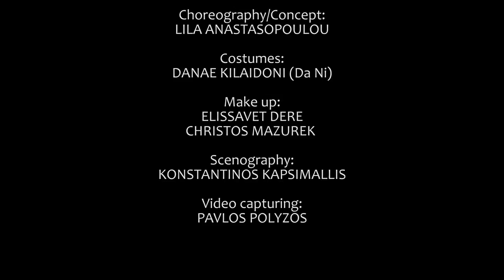PoleJam - "Pole Circus" Show: CLOWNS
"Clowns'" performance from PoleJam's "Pole Circus" show, which took place at the 4th Athens Circus Festival @Technopolis Athens, on Saturday 30.05.15! Enjoy! :)